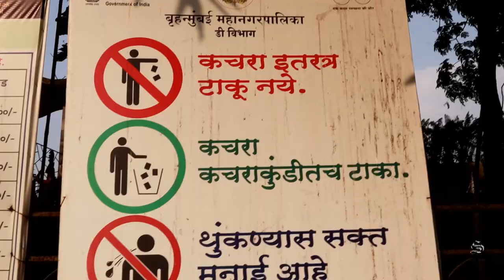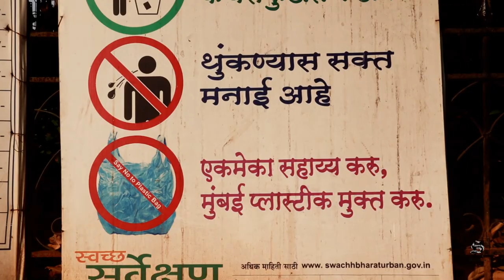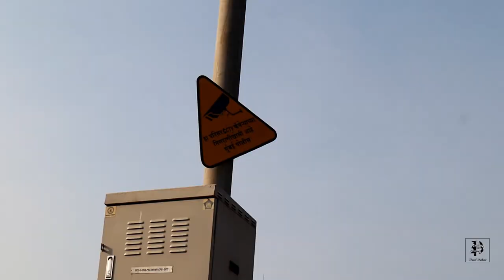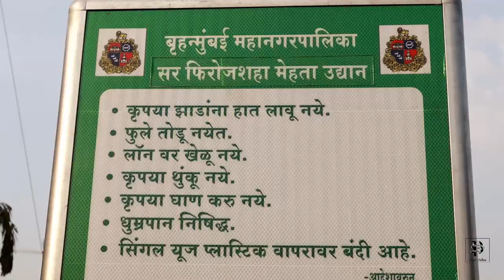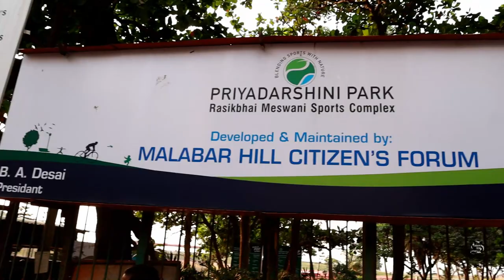HANGING GARDEN | PRIYADARSHINI PARK | KAMLA NEHRU PARK |MALABAR HILLS |PROJECT MUMBAI |SUMIT PETHANI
Located at top of  the Malabar Hill and close to the Kamala Nehru Park, the Hanging Garden one of the major tourist attractions of Mumbai. Also known as the Pherozeshah Mehta Gardens, it is a popular picnic spot among locals and tourists alike. Built in the year 1881, it is famous for animal shaped hedges. Inside the gardens, you can enjoy several activities including